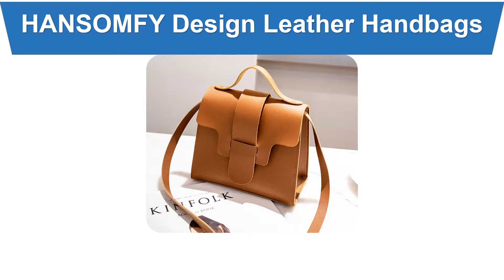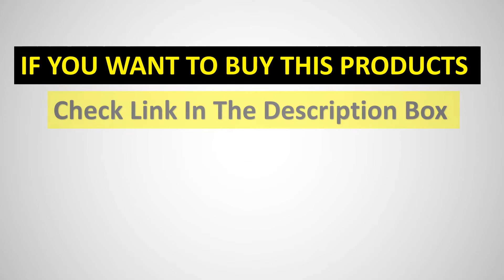Super Handbags: Top 5 Best Handbags-Buy Handbags and Clutch bags For Women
Find the perfect bag for any occasion with our archive of the best clutches, handbags, totes, cross-body bags, weekend bags and more.

✓ Worldwide!
✓Limited Time Sale
✓Easy Return

handbags,
best designer handbags,
designer handbags,
best luxury handbags,
best designer bags,
handbag collection,
best work handbags,
best investment handbags,
best luxury handbags 2019,
best luxury handbags to buy,
best luxury handbags to own

Others Videos...